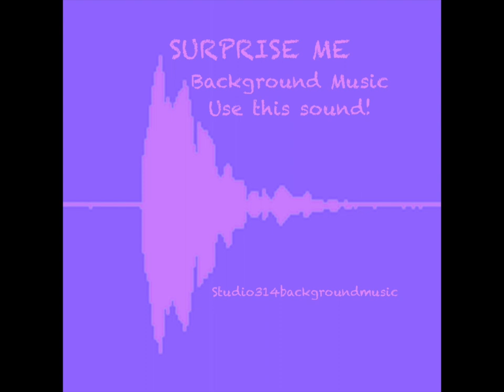Surprise Me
Hey!Click this link for free,find more music here!!!

Use this music in your reels,videos and other projects.